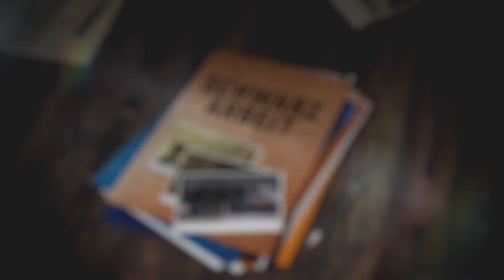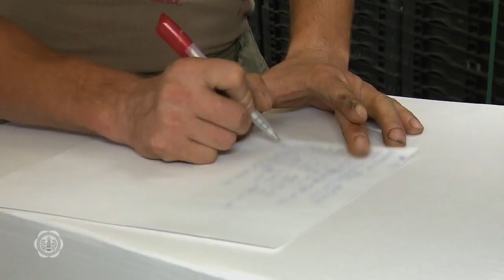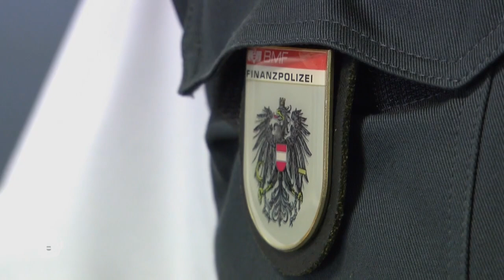Saisonarbeiter GEMELDET? Finanzpolizei nimmt Großgärtnerei unter die Lupe 🔍 | ATV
Die Finanzpolizei hält einen LKW-Fahrer an und stellt fest, dass er nicht angemeldet ist obwohl er regelmäßig für das Familienunternehmen unterwegs ist. In einer Großgärtnerei wird überprüft, ob alle Saisonmitarbeiter rechtmäßig angemeldet sind. Die Chefin ist strenge Kontrollen gewöhnt und die Mitarbeiter der Finanzpolizei sind zufrieden mit der vorbildlichen Arbeitsweise des Betriebs.

In Wien sind 100 Finanzpolizist:innen hinter Betrüger:innen des Staates Österreich her. Sie gewähren ATV tiefe und noch nie gezeigte Einblicke in den Bereich der Fahndung, Ermittlung und Aufklärung diverser Fälle. Dabei stoßen sie an gesetzliche und auch an menschliche Grenzen.